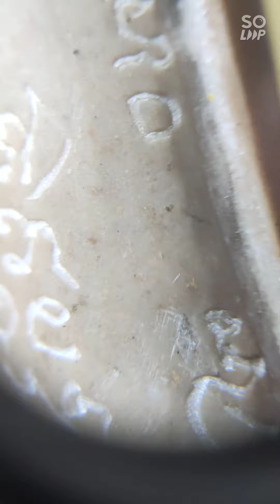ปลัดขิกศรนารายณ์หลวงพ่อสนิท ~ ปลัดขิกเนื้อหินสบู่แกะคาดครั่ง ~ เครื่องราง พระเครื่อง amulet